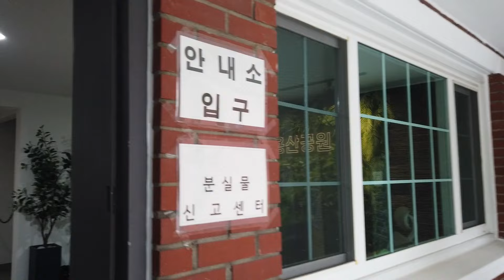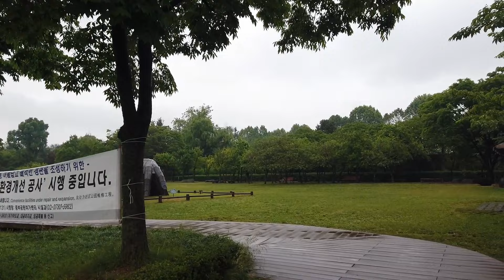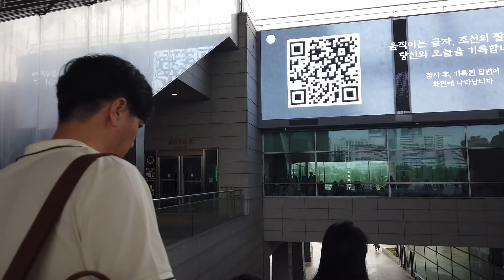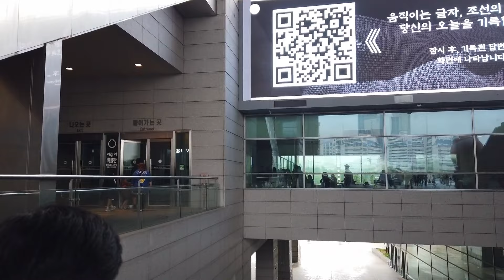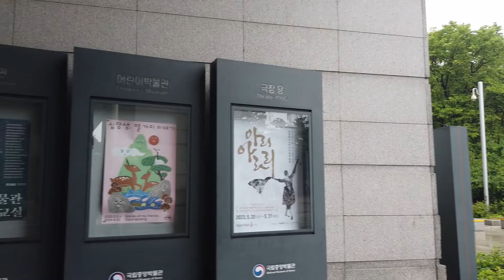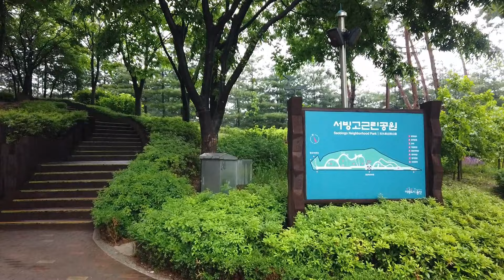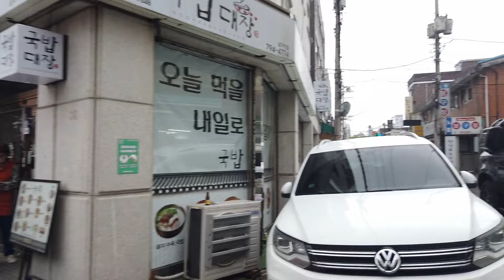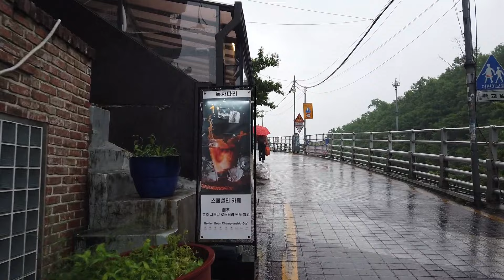[ Seoul Blues ] 막걸리만 생각하며 걷던 어느 날. One day, I walked thinking only about makgeolli.